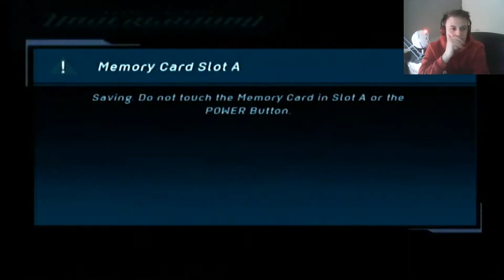Need For Speed Underground - Episode 6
so to give myself an introduction, i'm a somewhat modern fan of need for speed, i've gotten both platinum trophee's on nfs 2015 & Heat and this is the first time of me ever playing this, enjoy!